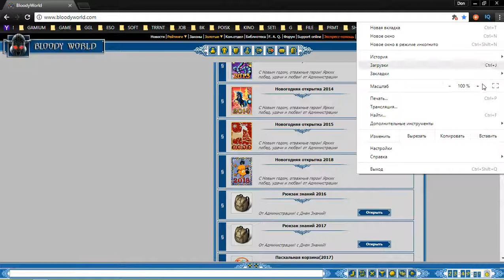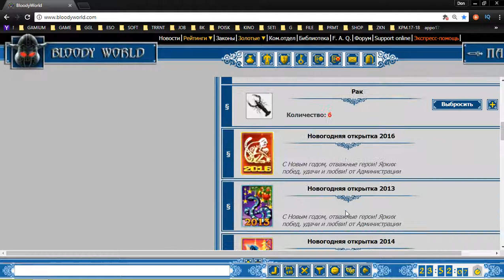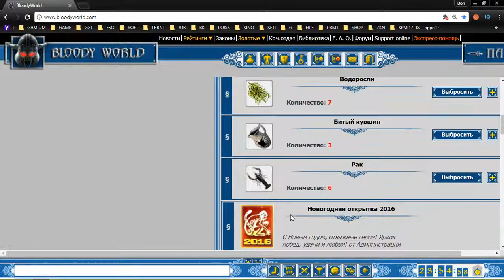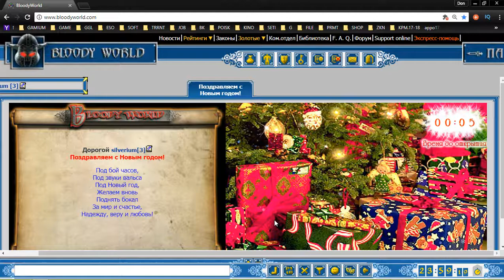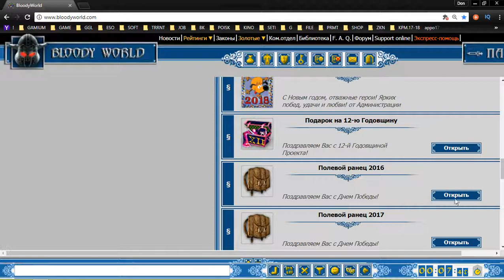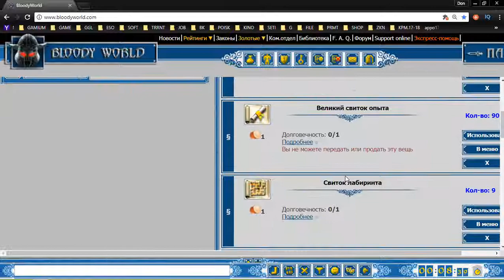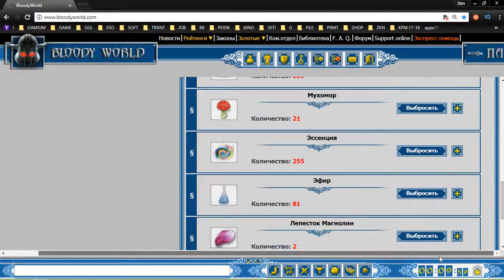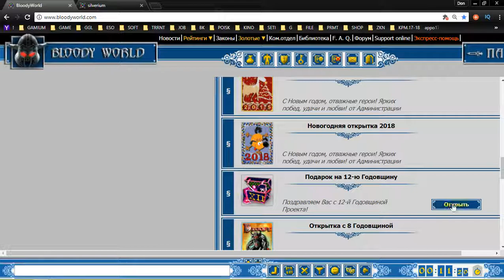4 Bloody World browser fantasy mmorpg George IV Kostandi